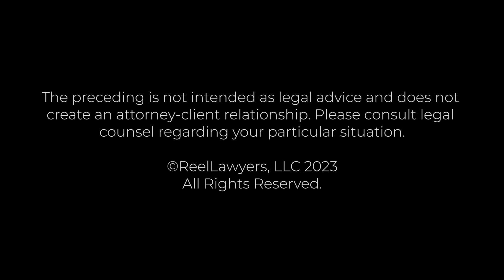Meet Elijah Keyes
Elijah Keyes' early exposure to family illnesses sparked his passion for estate planning and special needs. He now specializes exclusively in estate planning, special needs, elder law, and taxation as an attorney.

He's recognized as a Certified Specialist in Estate Planning, Trust, and Probate Law by the State Bar of California. In addition to his legal expertise, he serves as Vice President and Trustee for the Silicon Valley Bar Association, with active memberships in other prestigious organizations like the J. Rueben Clark Law Society, Foundation Fighting Blindness, and Multiple Sclerosis Society. Elijah also shares his knowledge through speaking engagements, covering various topics such as special needs trusts, estate planning, trust administration, probate, and conservatorships.